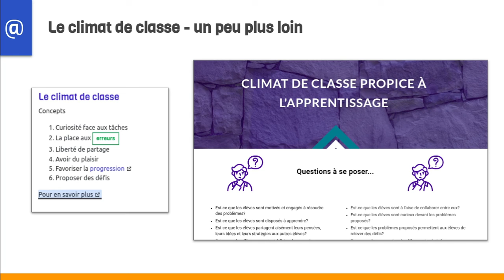A+EAST - Le climat de classe